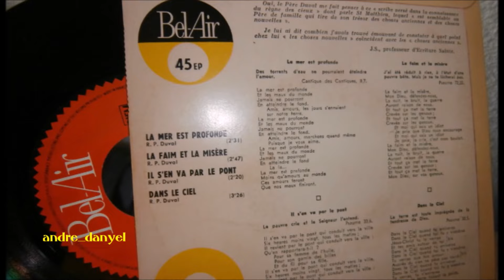Père Duval La mer est profonde ( 1961 )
Dans mon enfance le jeudi était le jour de repos dans la semaine et  l'après midi j'allais au patronage , ( mon école était tenue par des frères maristes )  quand on ne faisait pas des jeux extérieurs, il y avait cinéma, télévision  ou chansons

Un frère avec sa guitare nous apprenait des chansons religieuses, des chansons profanes aussi et je me souviens des mélodies du Père Duval
 (  prêtre jésuite français, chanteur compositeur et guitariste, qui eut beaucoup de succès dans les années 1950 et 1960. )

voici une chanson de 1961 "La mer est profonde"
Aimé Duval en introduction  dit
 " Ami , ami dans cette chanson , je vous dis que nos misères existent à remplir l'océan,
 mais je vous dit aussi que si nous nous accrochons  à nos plus chers amours ,
notre terre, l humanité, notre femme, notre destinée, notre unité à faire ,
non seulement nous tiendrons le coup,
 mais nous puiserons le courage et la joie d’avancer, de marcher,
 de marcher vers quoi , et bien je pense  vers Dieu
 aux multiples et à l’unique  visage "

La mer est profonde et les maux du monde
Jamais ne pourront en atteindre le fond
Amis, amours les jours s'ennuient
Sur notre Terre
Amis, amours marchons quand même
Puisque je vous aime

La mer est profonde moins qu'amours au monde
Ces amours feront que nos maux finiront